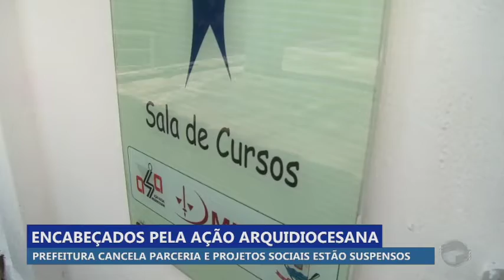Prefeitura cancela parceria com a ASA e projetos sociais estão suspensos